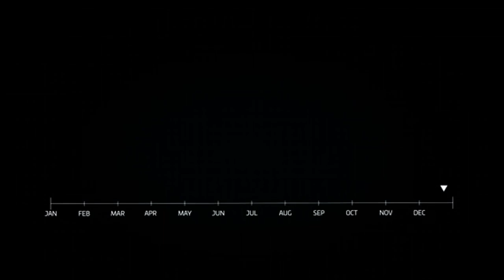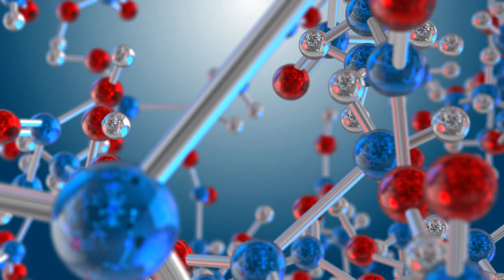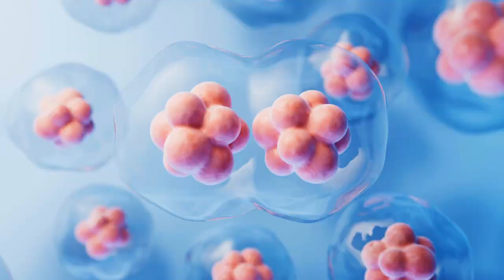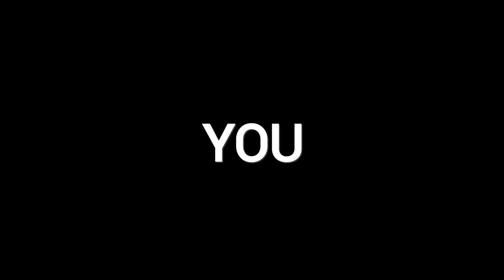What If the Entire Universe’s History Happened in 1 Year?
Imagine compressing the entire 13.8 billion-year history of the universe into a single year—365 days. From the Big Bang on January 1st to the emergence of human civilization in the final moments of December 31st, the Cosmic Calendar helps us grasp our place in cosmic history. When did stars form? When did life begin? And when do humans enter the picture? Explore the mind-blowing timeline of our universe in this fascinating journey through time.

Chapters:
00:00 Introduction
00:27 Big Bang
01:30 First Stars
02:15 First Galaxies
03:01 First Sun-like Stars
03:26 Formation of the Solar System
04:27 First Life Forms Evolve
05:14 Photosynthesis Develops
06:00 First Fish
06:30 Life Leaves the Oceans
06:56 Dinosaurs Become Extinct
08:25 Human Evolution
09:27 Final Second